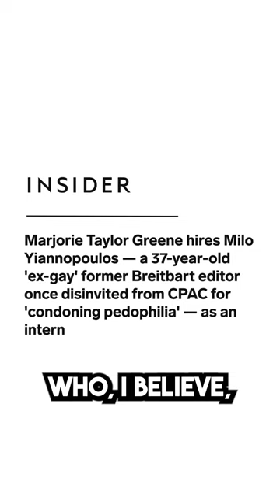Milo Yiannopoulos Used Marjorie Taylor Greene's Credit Card for Ye's Campaign Expenses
Leave a Voicemail Line: (219)-2DAVIDP